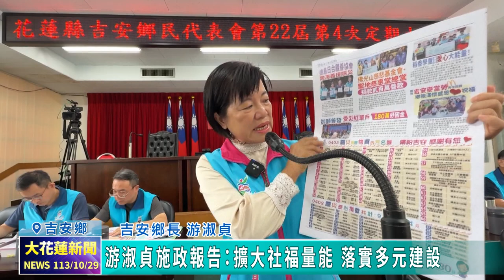20241029 04 游淑貞施政報告：擴大社福量能 落實多元建設